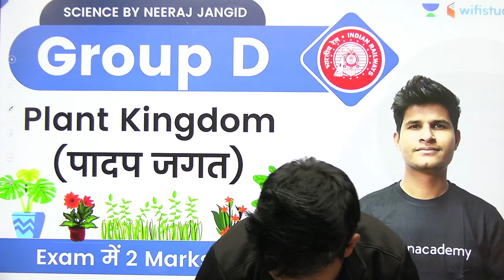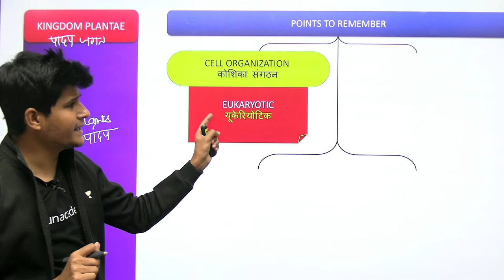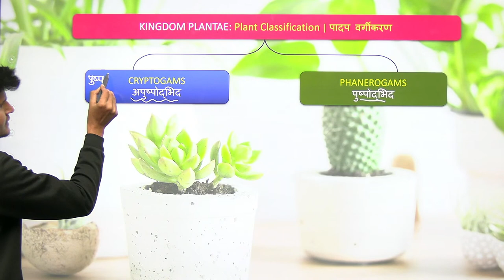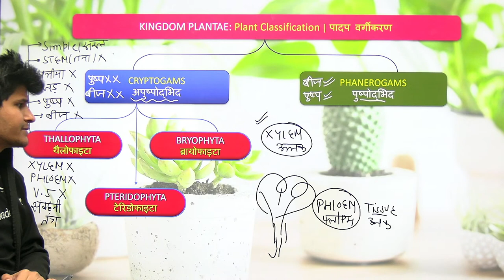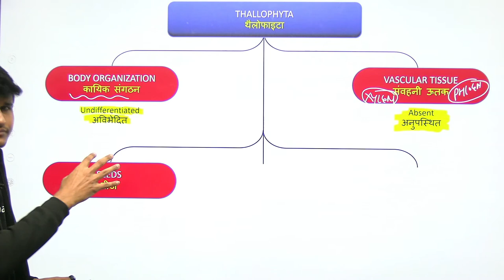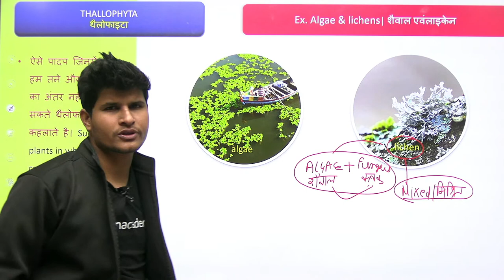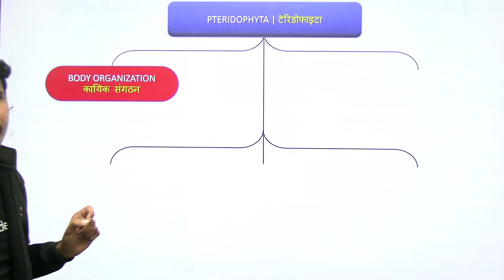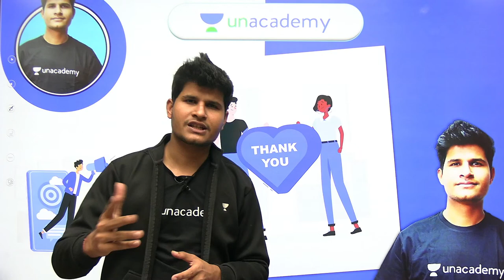Plant Kingdom | Target 25 Marks | Railway Group D Science | wifistudy | Neeraj Sir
In this session, Neeraj Jangid will be teaching about the Plant Kingdom from General Science for Railway Group D | Plant Kingdom by Neeraj Sir | Plant Kingdom for RRB Group d Exam | Plant Kingdom MCQs | @wifistudy

Unacademy Learner App Benefits:
1. Learn from your favorite Educator
2. Dedicated DOUBT sessions
3. One Subscription, Unlimited Access
4. Real-time interaction with Educators
5. You can ask doubts in a live class
6. Limited students
7. Download the videos & watch them offline

✿ Morning Shows:
05:00 AM - Current Affairs Quiz Show by Bhunesh Sir
07:00 AM - General Science by Shipra Ma'am
07:30 AM - GK by Bhunesh sir
08:00 AM - Current Affairs Show by Bhunesh Sir
08:40 AM - Vocabulary Show by Harsh Sir

✿ RRB Group D Mahasangram batch:
09:00 AM -  GK/CA by Shipra ma’am
09:30 AM - Science by Neeraj Sir
10:15 AM - Reasoning by Deepak Sir
11:00 AM - Maths by Sahil Sir
12:00 PM - General Awareness by Rohit  Sir

12:30 PM - Maths by Sahil Sir (group D/CBT2)
02:00 PM - GK By Rohit Kumar
03:00 PM - Science by Shipra Ma'am (recorded session)
04:00 PM - Reasoning by Deepak Sir

✿ SSC CGL Foundation Batch 2021:
06:00 PM - English by Sanjeev Rathore
07:00 PM - General science By Amandeep Sir
08:00 PM - Maths by Dhasu Sir
09:00 PM - Reasoning by Ritika Ma'am

✿ For All Exams Foundation Batch:
05:00 PM - English by Sandeep kesarwani
06:30 PM - Reasoning by Hitesh sir
10:00 PM - Reasoning by Akash Sir
11:00 PM - Maths by Naman Sir